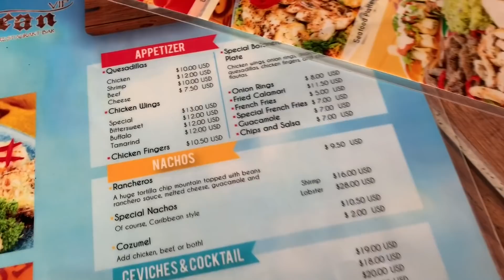My Birthday in Cozumel Mexico & Key West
We went on the Carnival Western Caribbean 4 day cruise out of Miami.
Locations Miami-Key West- Cozumel